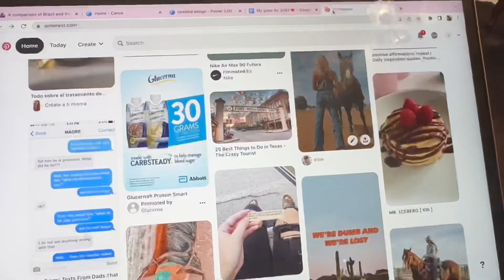ANO NOVO l Habitos voce deve fazer l Realizar os seus sonhos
Voce tem metas voce quer alcanzar esse ano?? Entao, faiz essas tres coisas pra ajuda voce alcanzar!

Fatos sobre mim!
1.) Eu moro nos Estados Unidos
2.) Eu amooo cafe gelado
4.) Amo ir na fazenda
5.) Gosto de fazer exercício
6.) Eu gosto de pasar tempo com a minha familia e os meus amigos!
7.) Amo comprar roupa 😍
8.) Sou Catolica ❤️ ✝️
9.) Eu gosto de ler livros
10.) Tenho 16 anos